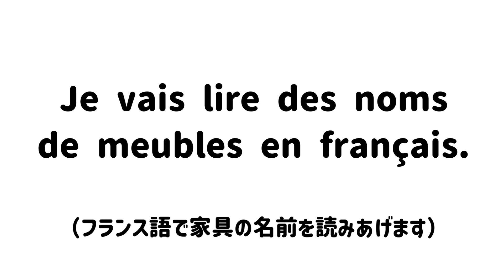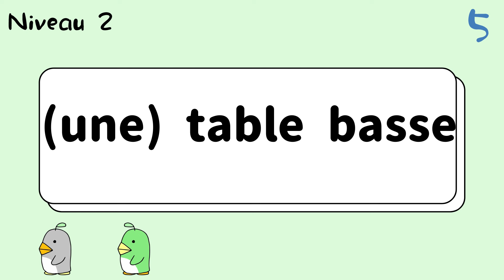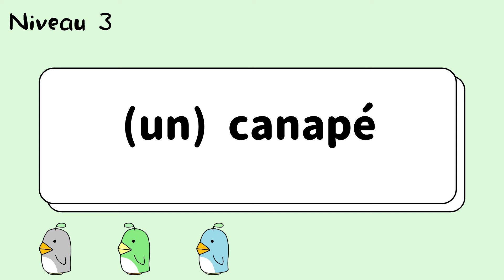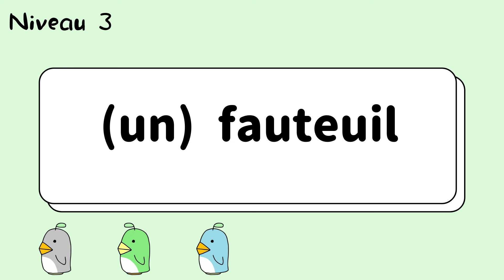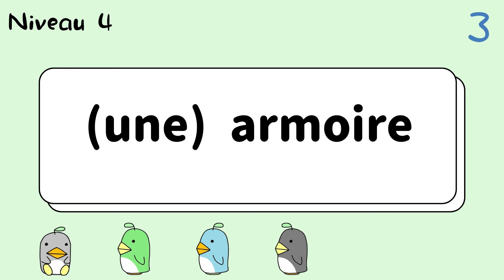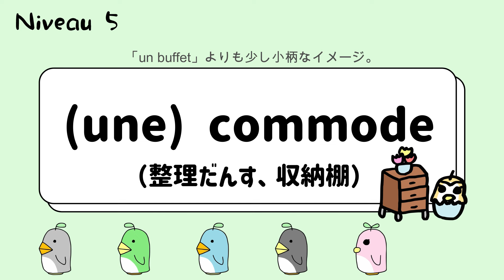フランス語で家具の名前【単語リスト】(Les meubles en français)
「フランス語の単語」シリーズの続きです。(*^▽^*)
シャドーイングや発音の練習、筆記の練習などにご活用ください。